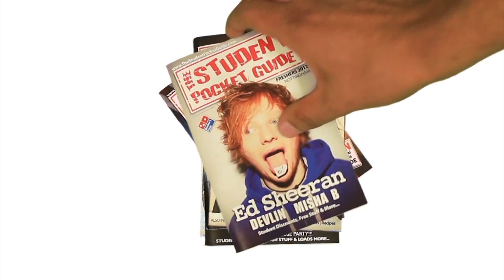Desert Planes - Wake In Fright | SPGtv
This video was filmed in the famous Troubadour in London.